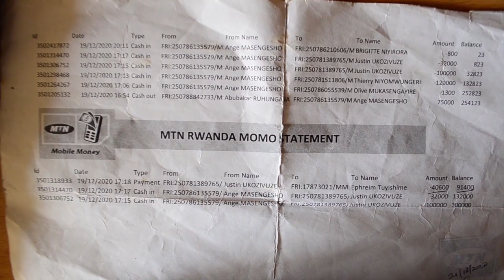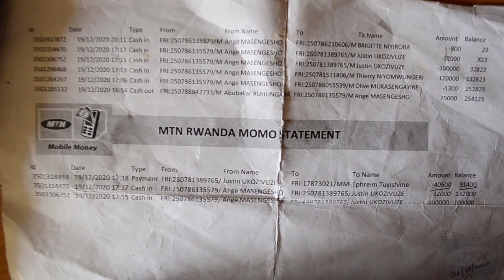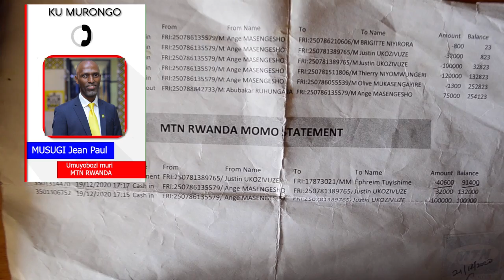MTN ubutubuzi bukomeje gufata indi ntera